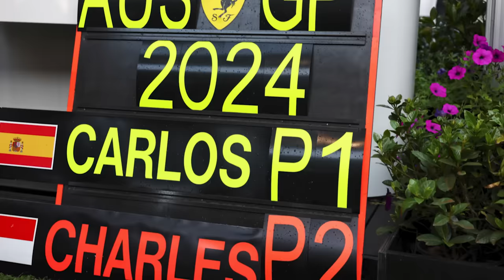Australien-Sieger ohne Cockpit: Wo kommt Sainz unter? | Formel Schmidt GP Australien 2024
Da sage noch einer, die Formel 1 sei vorhersehbar. In Melbourne fiel Max Verstappen mit seinem Red Bull zum ersten Mal nach 43 Rennen wieder aus. Carlos Sainz gewann 16 Tage nach seiner Blinddarm-OP. Charles Leclerc machte mit seinem zweiten Platz den Ferrari-Doppelsieg perfekt. Kann Ferrari Red Bull auch weiterhin gefährlich werden?

Währenddessen gleicht die Mercedes-Formkurve einer Achterbahnfahrt. In Melbourne schieden sowohl George Russell als auch Lewis Hamilton aus. Nach dem Grand Prix von Australien gibt es viel zu besprechen in der neuen Folge von Formel Schmidt.